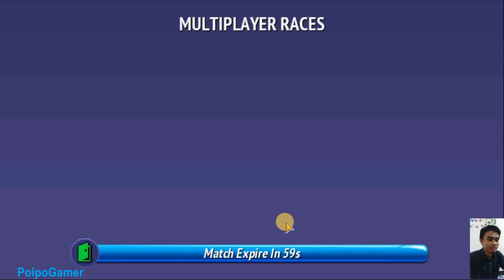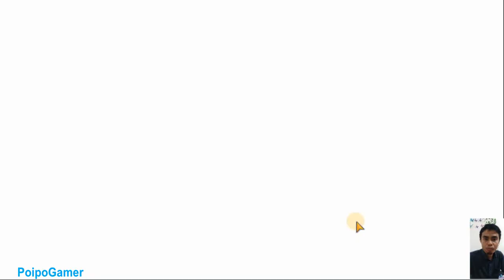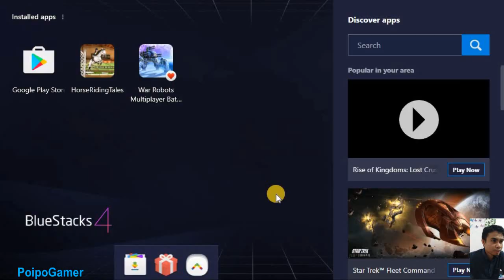Waaw Now I have 170BP in Horse Riding Tales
This is my Third Caitlyn Cloud :D